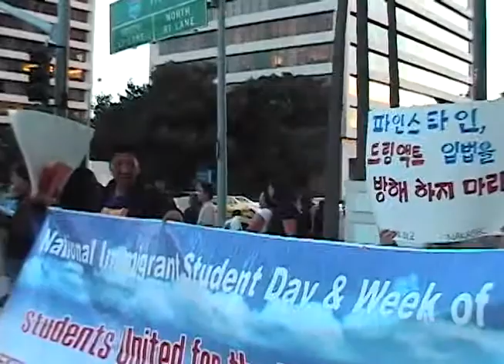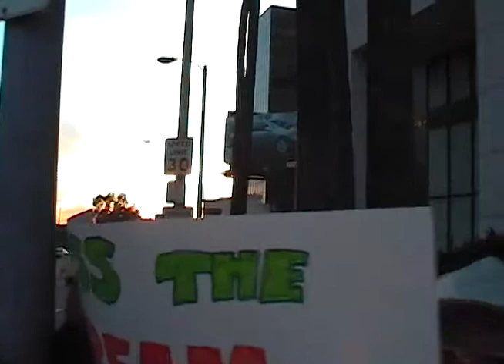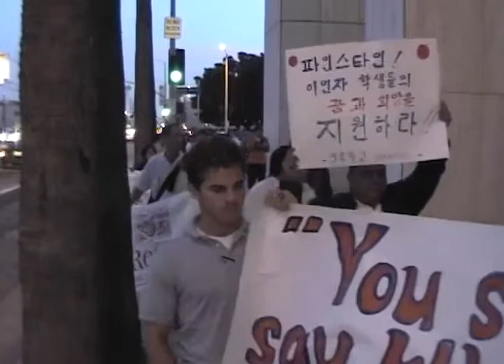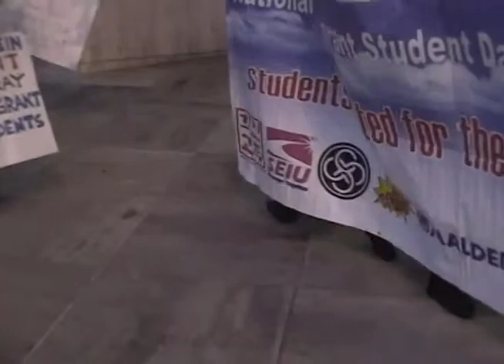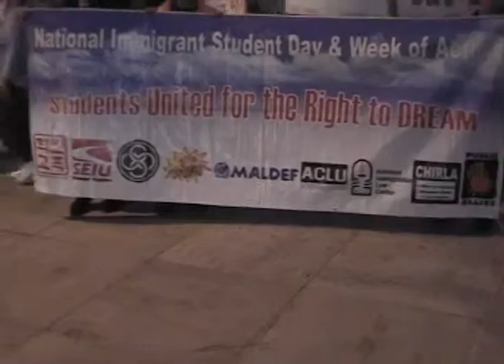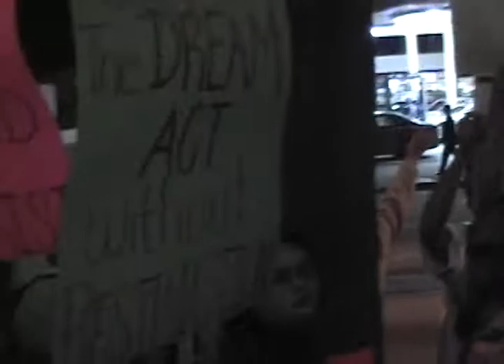2003 11 19 Feinstein DREAM Rally 03 01ne